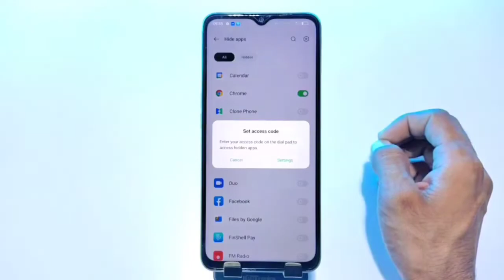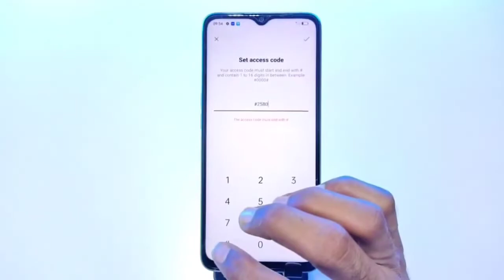How to hide apps in oppo a77s/oppo a77s me app hide kaise kare/oppo a77s app hide setting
oppo a77s mobile me apps ko hide kaise kare,